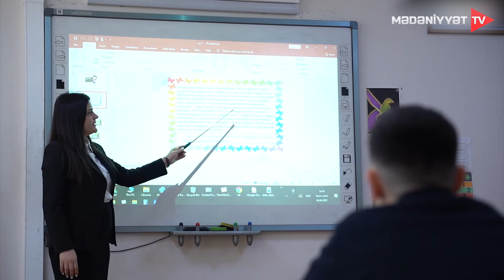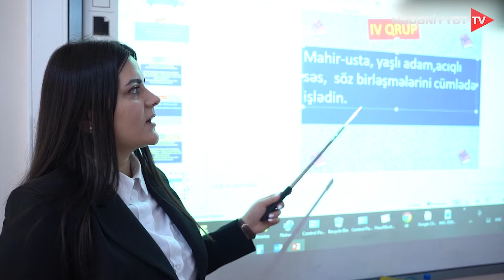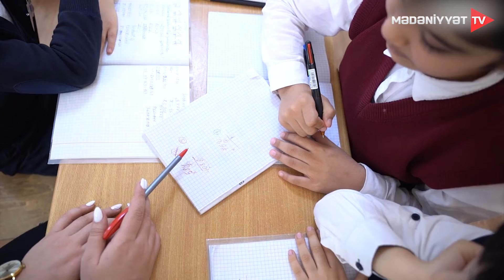Vətən daşı | Zabrat - 24.04.2022